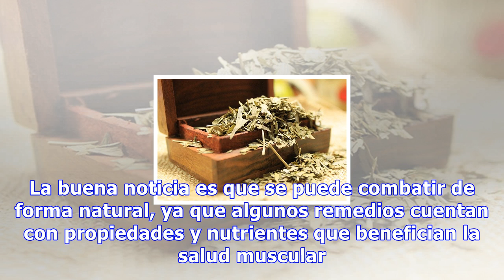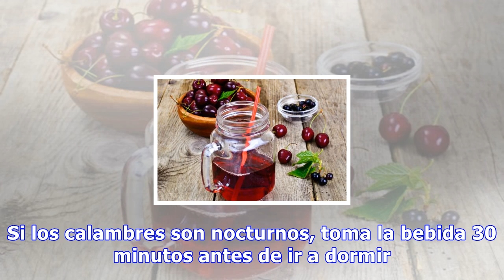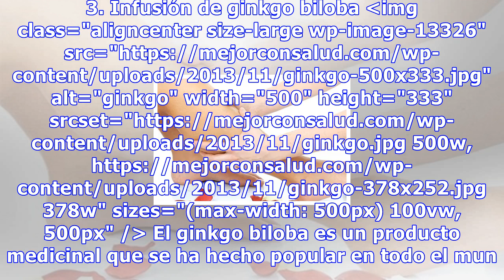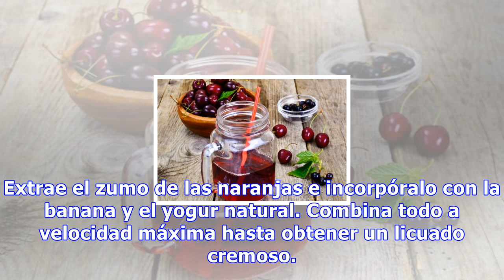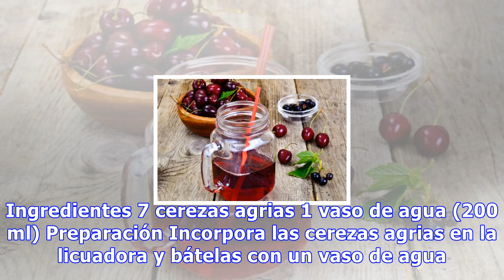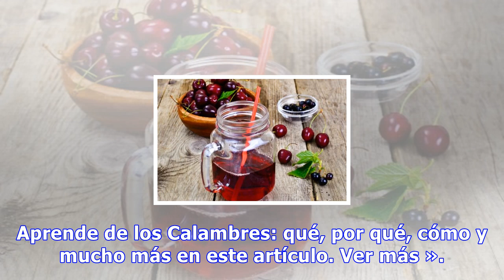Cómo prevenir los calambres musculares con 5 remedios de origen natural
Cómo prevenir los calambres musculares con 5 remedios de origen natural Los calambres musculares pueden afectarnos tanto si somos deportistas como si no, aunque el sedentarismo es uno de sus factores de riesgo. Para prevenirlos es fundamental mantenerse bien hidratado 436 Compartidos 4 Los calambres...